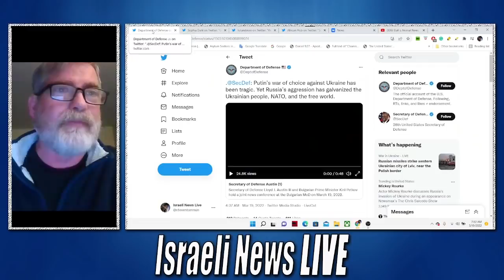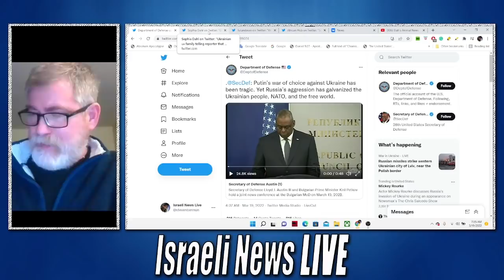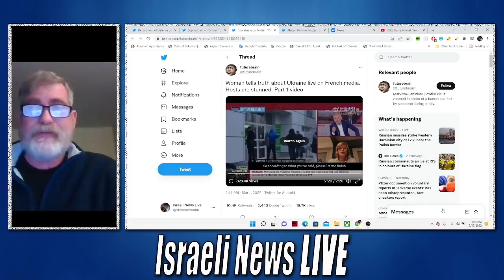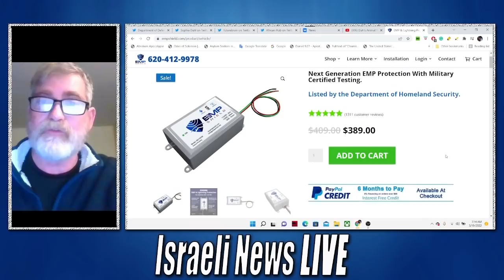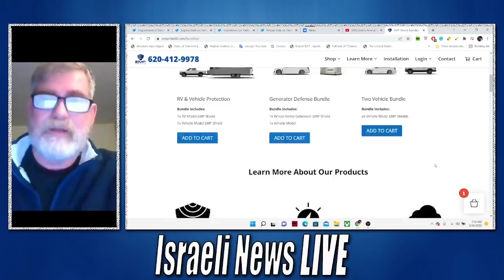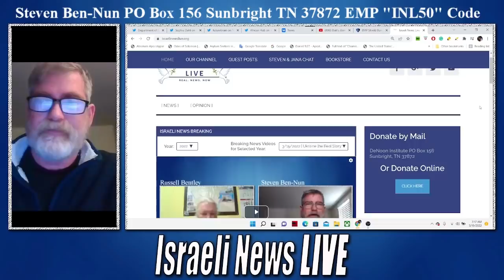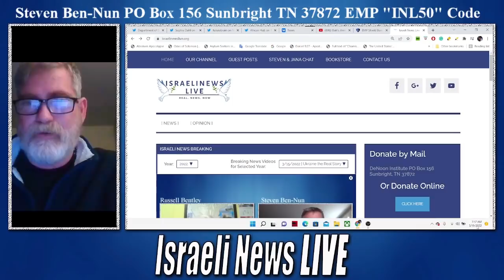Putin Not Afraid to Strike First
Updates coming on Broadening global conflict as Ukraine inches closer to the European front. Soon WWE can expect Iran to launch a strike on Saudi Arabia and China to take down Taiwan.